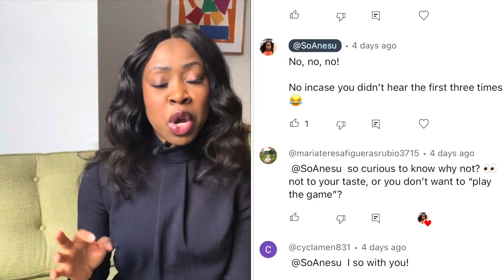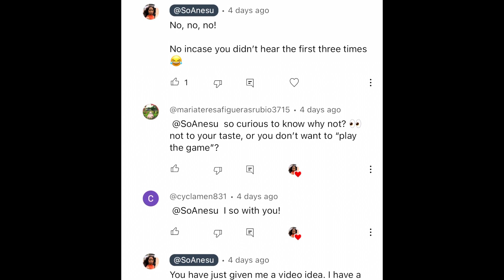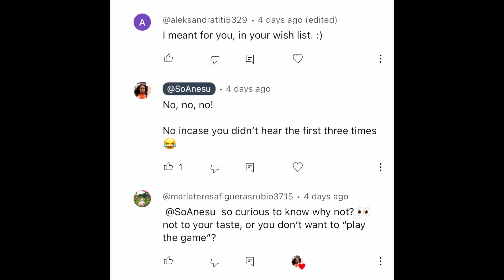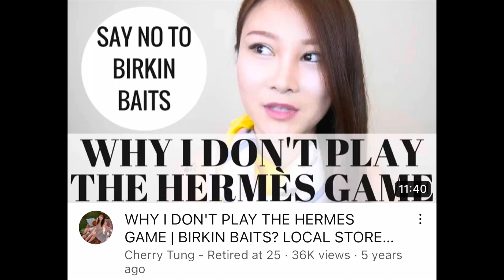VCR: Birkin or Kelly on your luxury wishlist? Joseph Duclos, Duret Paris + Colombo | Anesu Sagonda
In this video I answer a viewer’s question about why the Hermès Birkin and Kelly are not on my 2023 luxury wish list.

Blouse from Cefinn.

Moreau
49 Rue du Faubourg Saint-Honoré
Paris 75008

Joseph Duclos
54 Rue du Faubourg Saint-Honoré
Paris 75001

Hermès
24 Rue du Faubourg Saint-Honore
Paris 75001

Duret Paris
29 Rue Duret
Paris 75016

00:00 Introduction
01:34 Birkin and Kelly Question
01:52 Why I don’t have a Kelly or Birkin on my wish list
04:52 Playing the Hermès game
07:11 Joseph Duclos
09:51 Moreau
10:36 Colombo
11:11 Duret Paris